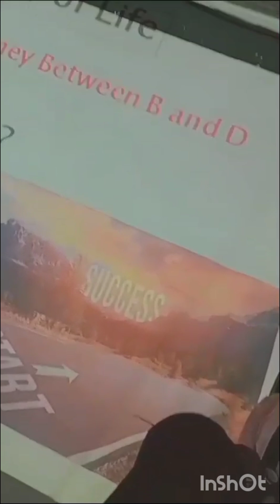Motivational class In Doctors Academy Quetta Dr Manoj academy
Doctors Academy Dr Manoj academy Quetta